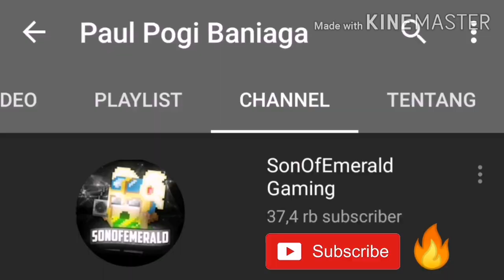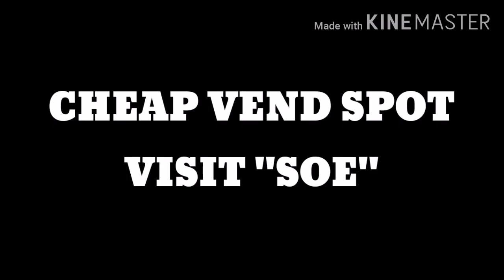PRANK BLUE GEM LOCK ON PUBLIC WEATHER !!! Growtopia Prank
100 DIAMOND LOCKS ON PUBLIC :O

ALMOST GOT SCAM BGL WEATHER LMAO...

3. Comment your GrowID + World + Instagram Name !!!
(Don't private your YouTube & Instagram account)
Giveaway result will be show on my every single video (intro) Good Luck Guys ;)